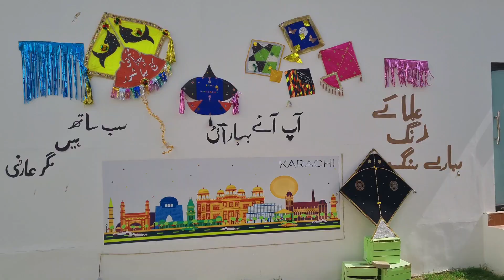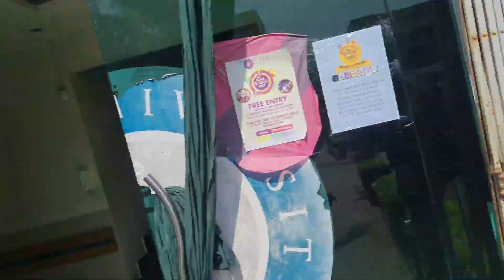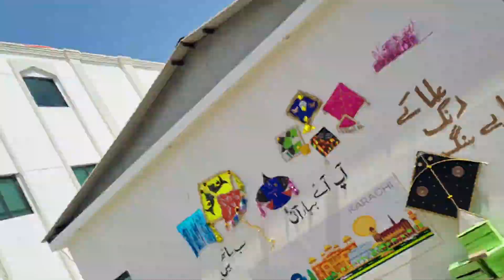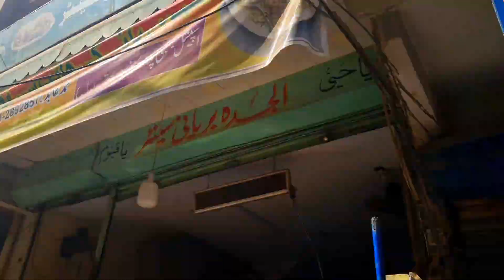sab kuch free main milega😯? cmavlogs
Basant hai University  main aur kia waqae sab kuch free main milega😯? cmavlogs